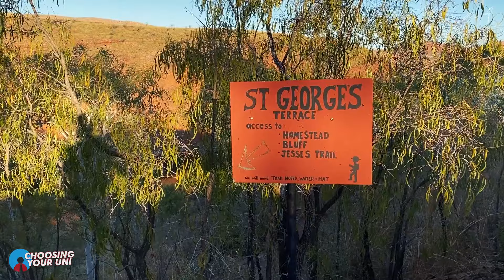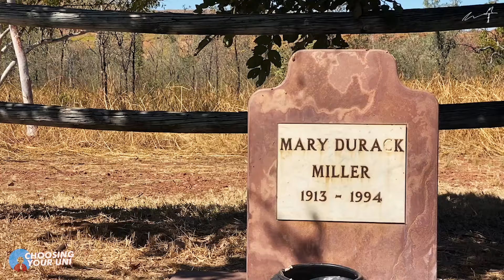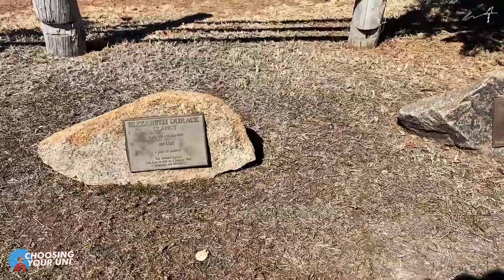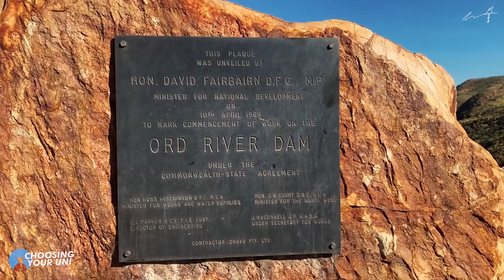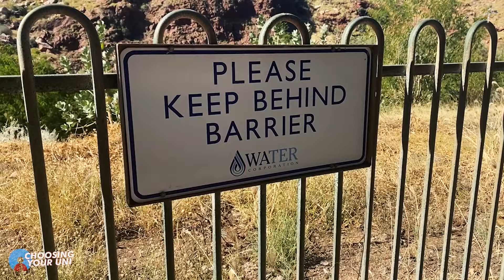Key Questions to Ask at Uni Open Day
Open Days are a great opportunity for you to get an up-close look at a university.

But they can also be huge and daunting.

Which makes having some key things to look out for very useful!

In this video I'll get into detail about some of the key things you should be thinking about asking at every open day you go to.

Obviously you'll want to be asking about the academic side of things and making sure it sounds interesting.

But what about everything else that uni offers, like internships, leadership opportunities and overseas study?

It's your chance to really find out if an institution has EVERYTHING you're looking for!

CHAPTERS
00:00 Introduction
00:51 What are the extracurricular activities available to you?
01:30 Class sizes
02:49 What are the pluses and minuses in your chosen degree?
03:56 What unique careers that students from that degree ended up with?
04:33 University Rankings and Satisfaction Ratings
05:20 What is a comparable degree at another University?
06:05 What are the particular specializations for their University?